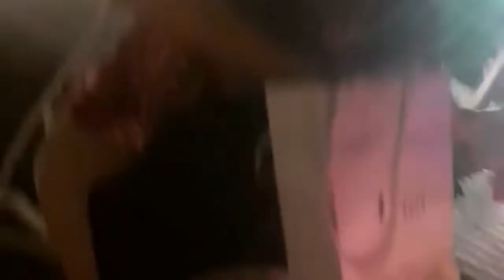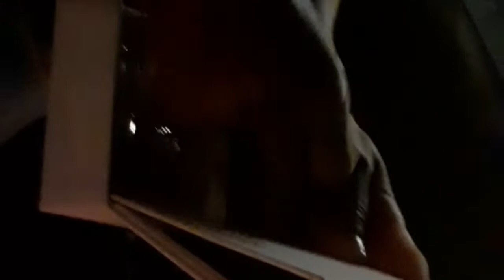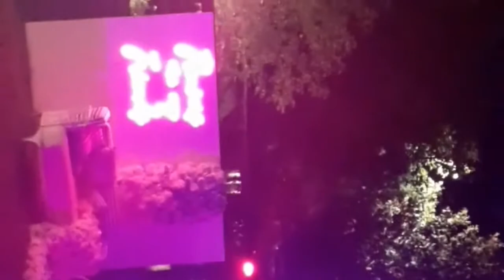Advance birthday gift for my sister | Gina Italia Vlog